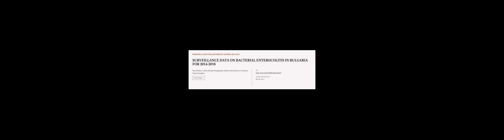SURVEILLANCE DATA ON BACTERIAL ENTEROCOLITIS IN BULGARIA FOR 2014-2018 | RTCL.TV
### Keywords ###
enterocolitis Salmonellaspp. E.coli Campylobacterspp. Shigellaspp.

### Article Attribution ###
Title: SURVEILLANCE DATA ON BACTERIAL ENTEROCOLITIS IN BULGARIA FOR 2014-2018
Authors: Maria Pavlova, V. Velev, Miroslav Karageorgiev, Ekaterina Alexandrova, E.  Kamenov ,and Todor Kantardjiev
Publisher: National Center of Infectious and Parasitic Diseases
DOI: 10.58395/pipd.v47i2.9

### Video Timestamps ###
0:00:00 - Summary
0:00:53 - Title
0:01:00 - Outro
0:01:04 - End